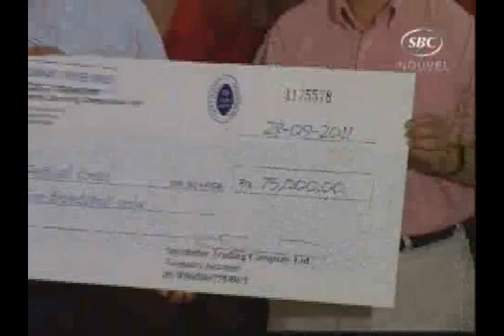2011 10 17 TV SBC 05